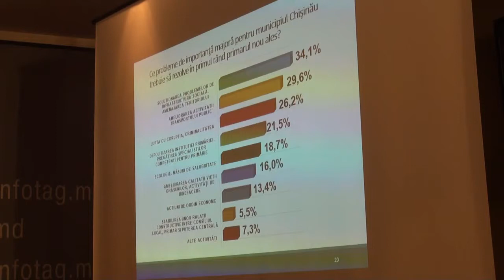Conferință de presă organizată de Asociația Sociologilor și Demografilor din Republica Moldova cu...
Ce așteaptă oamenii de la viitorul primar: Să nu o demită pe Maia Sandu, Să nu livreze gaz amestecat cu aer, Să se majoreze prețurile la alcool și tutun, Să nu ne unim cu Europa, Să nu ne unim cu România, Să nu ne unim cu Rusia, Restabilirea băilor publice etc.
Titlul evenimentului: Conferință de presă organizată de Asociația Sociologilor și Demografilor din Republica Moldova cu tema „Rezultatele studiului sociologic. Opțiunile sociopolitice ale cetățenilor municipiului Chișinău în preajma alegerilor locale din 2015”